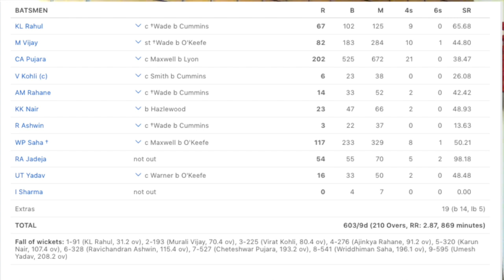DID VIRAT KOHLI ASK AUSSIES TO BE SOFT TO HIM ??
A candid cricket show discussing PakistanCricket, IndianCricket and international cricket affairs